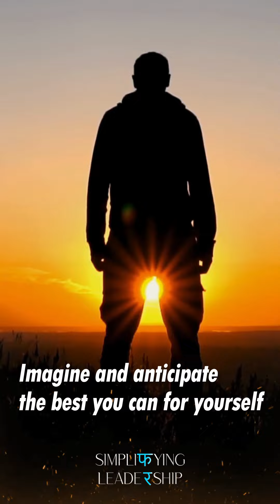ARE YOU USING THE PAST DATA AT YOUR ADVANTAGE?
Lead Yourself First: Master Your Memory and Imagination

🧠 Memory and Imagination:
These two powerful traits can either lift you up or bring you down. Too often, we use memory against ourselves by dwelling on past mistakes, regrets, and failures. This negative focus can lower our energy and self-worth.

✨ Shift Your Perspective:
Remember, you're not the same person you were in the past. You did the best you could with what you knew at the time. Use your memories to learn, grow, and build a better future. Turn them into lessons rather than regrets.

🌟 Harness Your Imagination:
Instead of letting fears control you, use your imagination to anticipate the best outcomes. Understand your fears, create a plan, and use your past experiences to increase your chances of success.

💡 Lead Yourself Right:
If you can’t lead yourself effectively, leading others becomes impossible. So, invest in self-leadership—use your unique traits to build a brighter path forward.